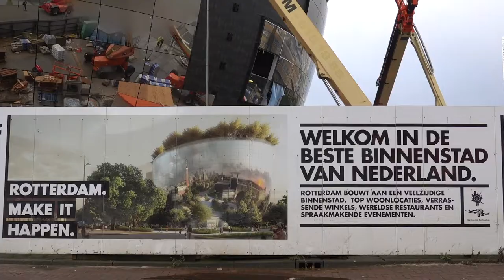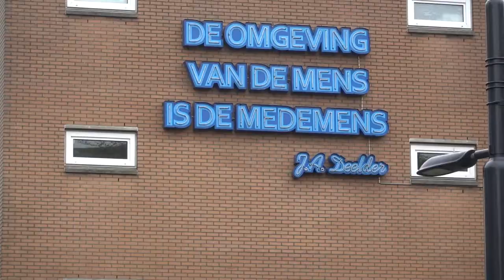21 oktober maandag vlog